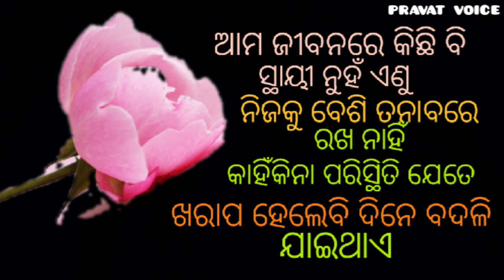Odia Motivation video// odia what's app status/ motivational pravatvoice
Odia Motivational video/odia Motivational status/ odia what's app status/odia videoMotivational video in Odia/ଓଡ଼ିଆ ମୋଟିଭେସନାଲ ଭିଡ଼ିଓ/Motivation video odiame